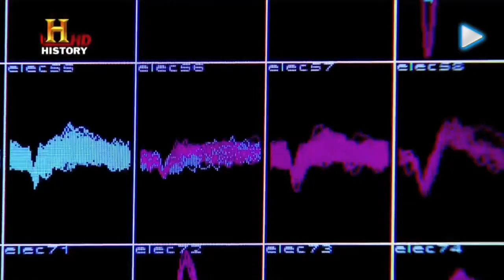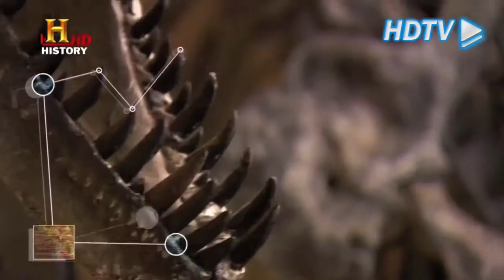Trailer do Canal History HD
Assista ao trailer do novo canal History HD, que está disponível aos assinantes SKY HDTV no número 255. TV Magazine